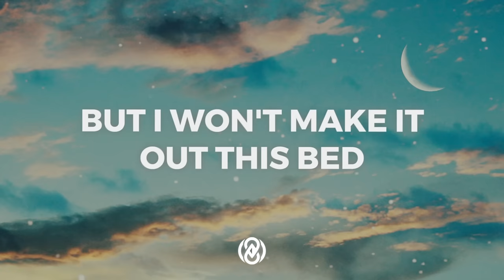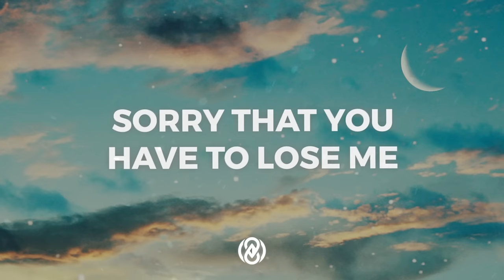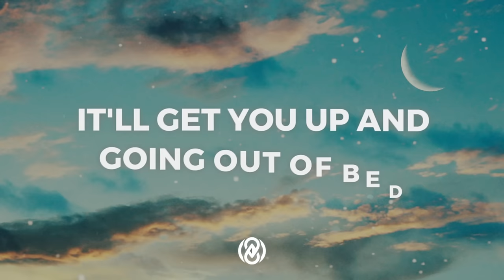Powfu - death bed (Lyrics / 8D Audio 🎧) ft. beabadoobee | "don't stay awake for too long"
📷 Pic by Unsplash.

Yeah...
I don't wanna fall asleep, I don't wanna pass away

And sneak out through your kitchen at exactly 1:03